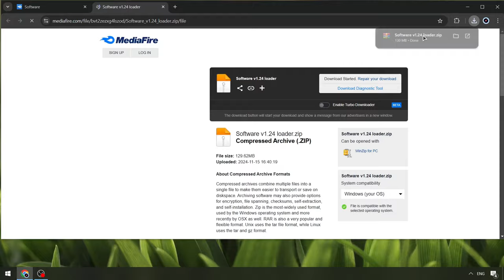Blox Fruits Executor [UPDATED] | Executor Roblox x Blox Fruits | Blox Fruits Cheats Menu [FREE]